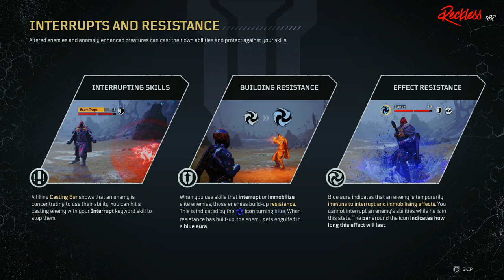OUTRIDERS | Demo Technomancer Gameplay!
Today I'm gona showcase the Outriders Demo Technomancer gameplay that was released on 2/25/2021.